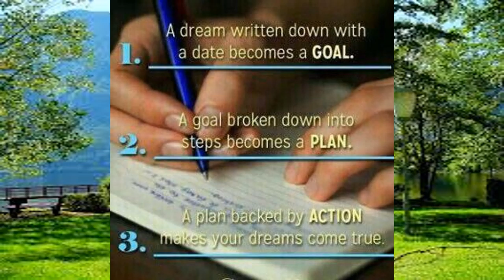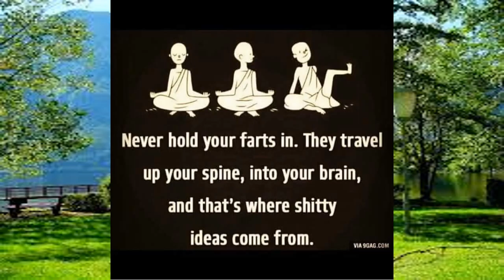GOVERNMENT COLLEGE UMUAHIA - 1972 CLASS VIDEO - By Ikem Nkanginieme.